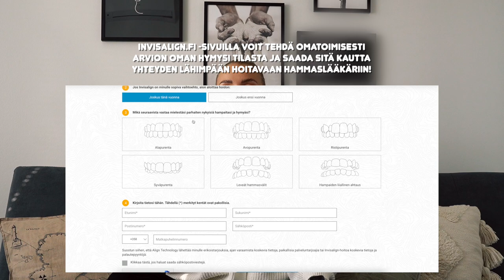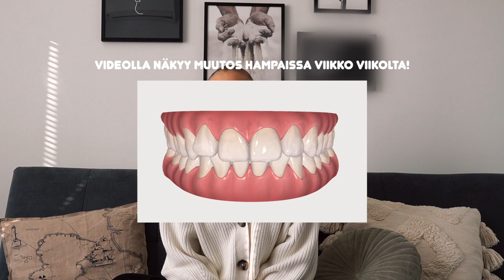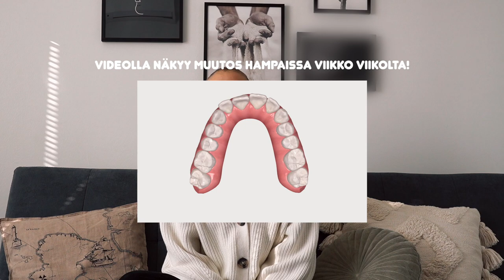MIKÄ IHMEEN KALVO-OIKOMINEN?🤔🦷 | Faktoja + Q&A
Mua hoitaa Lahden Hammas Mehiläisessa hammaslääkäri Sanna Kartano❤️

Lisää treeni- ja ruokavinkkejä löydät mun e-kirjoista👇

Koodilla "YOUTUBE" saat -15% e-kirjoistani, joten muista syöttää alennuskoodi kaupassani!

ALEKOODI PUHDISTAMOLLE:
Koodilla "LAURA15" saat -15% Puhdistamon verkkokaupasta🌿

Nettivalmennukset👇

🔥3 VIIKON LIVEVALMENNUS: Sweat with Laura - startit muutaman viikon välein
-kolme livetreeniä Facebook-ryhmässä
-kaksi reseptilivejä & kaksi luentoliveä

💪HERO HIIT - mukaan voi liittyä koska tahansa - kesto 8 vkoa!

🤸HERO KEHONPAINO - mukaan voi liittyä koska tahansa - kesto 8 vkoa!

🍑HERO BOOTY - mukaan voi liittyä koska tahansa!